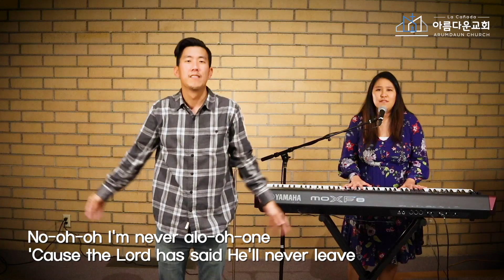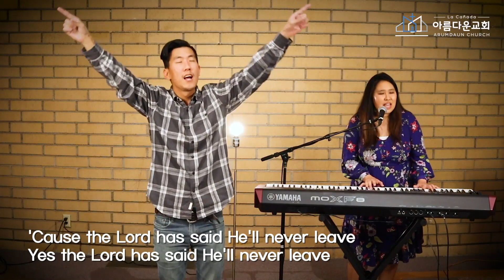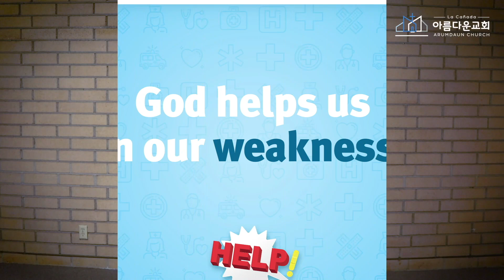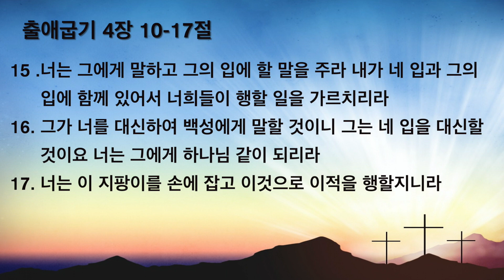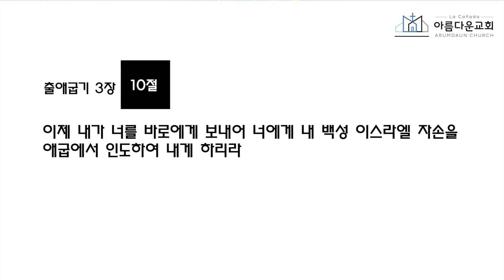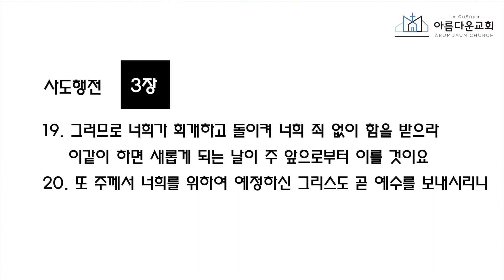하나님은 우리의 약점을 도우십니다 | 이현동 목사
Sunday Family Worship | 주일예배 | 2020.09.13 |
담임 이현동 목사

가족과 함께 드리는 온라인 예배. Join us with the whole family!

La Cañada Arumdaun Church | 라카나다 아름다운 교회
to get to know more about our church and ministry!